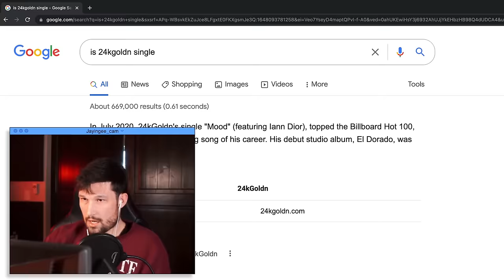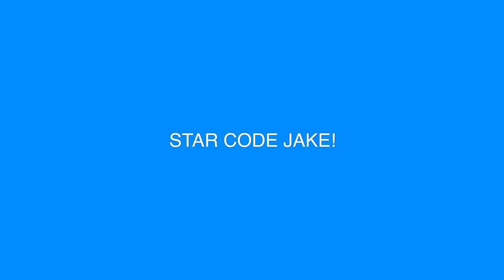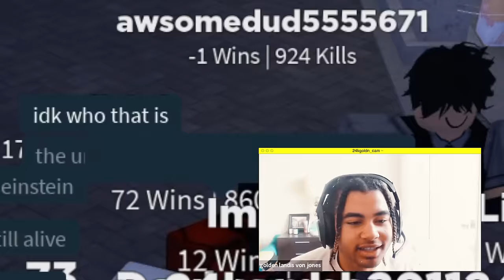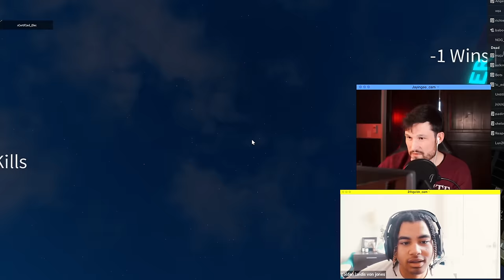ROBLOX ADMIN COMMANDS with 24KGOLDN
Watch the 24kGoldn Concert Experience premiere on Friday 3/25 @ 4 PM PT